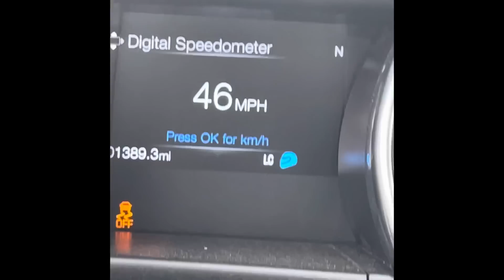1st Supercar Saturday of the Year!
⚠️‼️All racing was filmed in Mexico 🇲🇽 or on a closed course done by professional drivers! Anything attempted from this video is at your own risk and I assume no responsibility for any injuries, death, or charges. ‼️⚠️
Hey everyone hope you enjoyed the video! Have a wonderful day! One more thing don’t forget to tune in (Monday, Wednesday, Saturday) for your weekly dose of (tech news, gaming, or car craziness)!

Make sure to check out XS energy!

Doordash:

Become a DoorDash driver! Work flexible hours and earn an extra $50 after 220 deliveries within 60 days.

Sc: marvelsm77
TT: daily_xotics_colorado

Intro credits (2020)